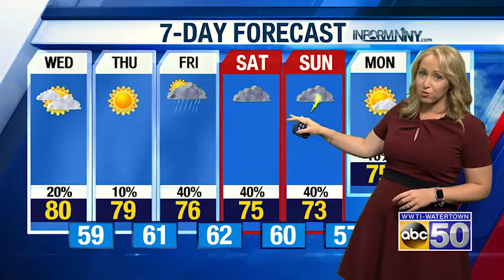PM WX 062519